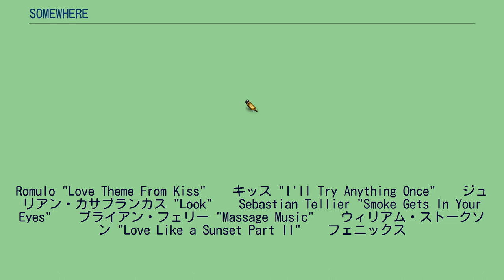SOMEWHERE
ソフィア・コッポラの監督映画
ユニバーサル・ピクチャーズの作品
アメリカン・ゾエトロープの作品
『SOMEWHERE』（サムウェア、原題: Somewhere）は、ソフィア・コッポラ監督による2010年のアメリカ合衆国のドラマ映画。
第67回ヴェネツィア国際映画祭では金獅子賞を受賞した。
ハリウッド映画のスター、ジョニー・マルコは、ロサンゼルスの高級ホテル“シャトー・マーモント”で生活している。
パーティに明け暮れ、フェラーリを乗り回す彼の暮らしは、見た目は華やかだが、中身はどうしようもなく空虚である。
ある日、前妻から娘のクレオを一日預かってほしいと連絡を受ける。
久々に会った思春期の娘をフィギュアスケートの練習場に送ってやり、ぎこちないながらも父親として接する。
クレオとの一日は瞬く間に過ぎ、新作映画の取材、共演女優との情事、映画の撮影準備といった元の喧騒の日々に戻ることとなる。
そんな中、突然クレオが一人で、ジョニーの部屋にやってくる。
母親がしばらく家を空けるのでサマーキャンプに行くまでの間、部屋に泊めてほしいというのだ。
“シャトー”での父娘の暮らしは穏やかに過ぎていく。
プールで泳ぎ、TVゲームではしゃぎ、一緒に食事をしながら他愛ない会話を交わす。
ジョニーは、クレオと過ごす日々の中で、いつのまにか忘れていた何かを取り戻しつつあった。
しかし、クレオがキャンプに出発するまでの時間は少なくなっていく。
ソフィア・コッポラ監督の幼少時代の思い出から着想を得た映画である。
撮影は2009年の6、7月に行われた。
2010年9月3日に第67回ヴェネツィア国際映画祭のコンペティション部門で初上映され、11日には金獅子を受賞した。
これは全員一致での決定であり、審査委員長のクエンティン・タランティーノは「最初のスクリーニングから日増しに僕たちの心を、感情を、魅了していった」と話した。
2010年のナショナル・ボード・オブ・レビュー賞ではインディペンデント映画のトップ10に入った。
"Love Like a Sunset Part I" – フェニックス "Ghandi Fix" – ウィリアム・ストークソン "My Hero" – フー・ファイターズ "So Lonely" – ポリス "1 Thing" – エイメリー "20th Century Boy" – T・レックス "Cool" – グウェン・ステファニー "Che si fa" – パオロ・ヤンナッチ "Teddy Bear" –
Romulo "Love Theme From Kiss" – キッス "I'll Try Anything Once" – ジュリアン・カサブランカス "Look" – Sebastian Tellier "Smoke Gets In Your Eyes" – ブライアン・フェリー "Massage Music" – ウィリアム・ストークソン "Love Like a Sunset Part II" – フェニックス